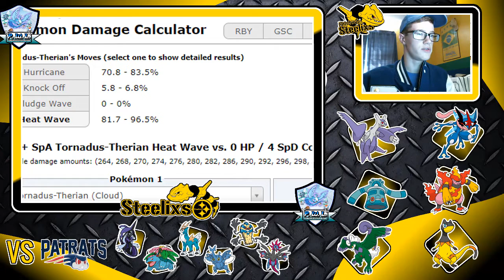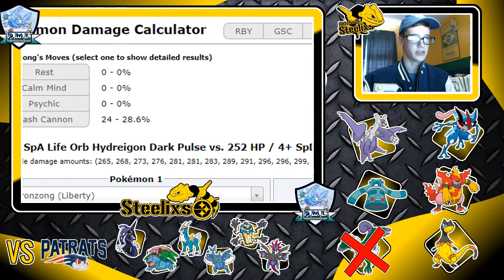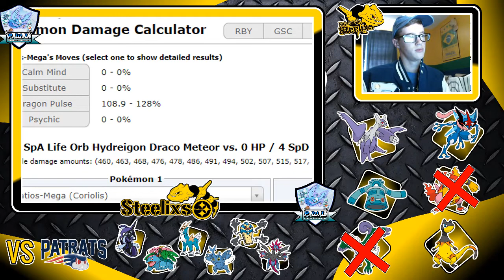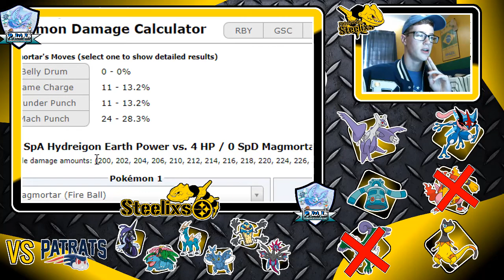PWL [S1W12]- Pittsburgh Steelixs vs New England Patrats: Disappointing...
Hello guys and girls my name is Levitee here with another PWL video! 😃
Have a great day! 😃
~Levitee